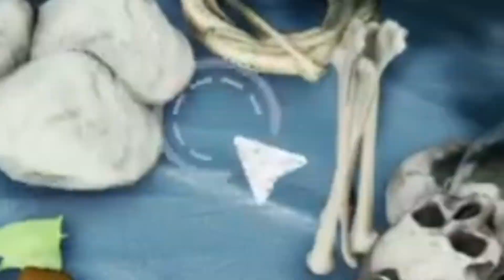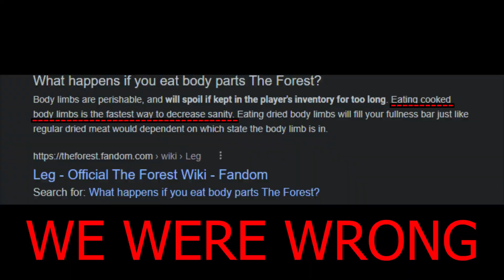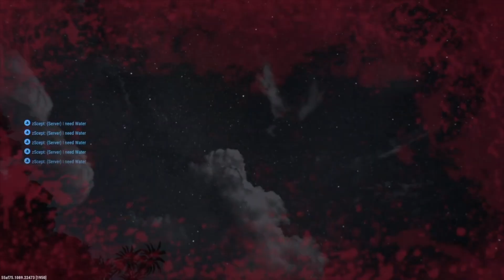Funny Moments 13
It arrives.